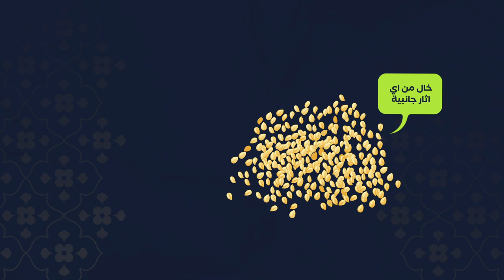NHAFED 3LA SEHTI - EPISODE 21 Sesame-نحافظ على صحتي - الحلقة 21 - فوائد السمسم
NHAFED 3LA SEHTI - EPISODE 21 Sesame-
نحافظ على صحتي - الحلقة 21  - فوائد السمسم